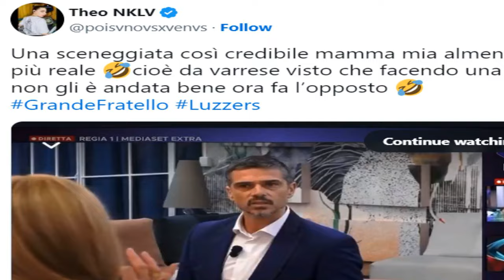“Non me la dovevi fare”. Grande Fratello, caos tra Varrese e Grecia: finisce ma.le dopo la puntata